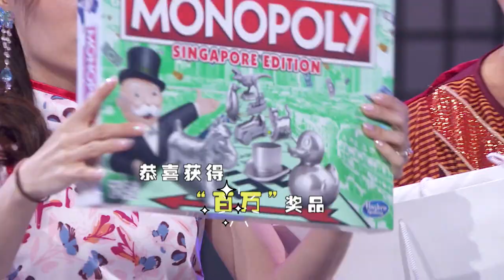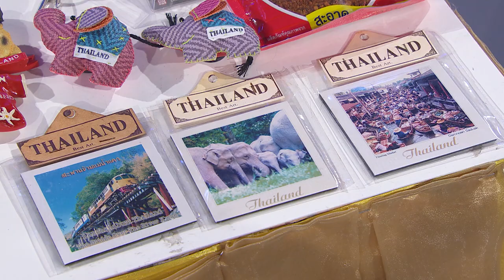It's A Small World 2022 国记交意所2022 EP4 - A special quiz to test our students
A special quiz to test our students on their knowledge of public holidays and festivals in Singapore. Students also sharing interesting festivals or public holiday in their own country. Without holiday, we can still take leave! What are the different leave available in different company? 假期人人爱，那同学们对本地公共假日熟悉吗？这集，老师准备了测验考验同学们！外国同学也会分享在本地参与节日庆典和婚嫁仪式的经验。同学们也将轮流上阵分享各国最具特色的节日和习俗。最后，同学也不忘和大家分享自己听过最特别的公司带薪假期，保证有些你绝对没听过！